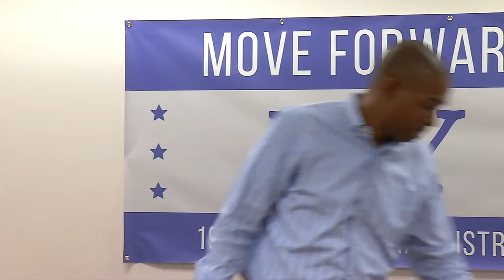Antonio Delgado presentation for U-Act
Ulster Activists (U-Act) and Move Forward New York (MFNY) hold an "Up Close and Personal" conversation at the New Paltz Community Center January 21, 2018.  This was second of a series of getting to know the Democratic candidates running to represent NY District 19 in the H of Rep's with Antonio Delgado.